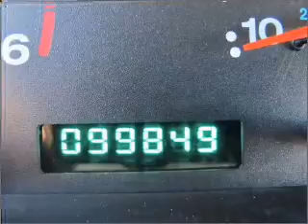2004 Jeep Wrangler in Atlanta Lawrenceville, GA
719 W. Pike St
Atlanta Lawrenceville, GA 30045

2004 Jeep Wrangler
5-Speed Manual
Mileage:99849